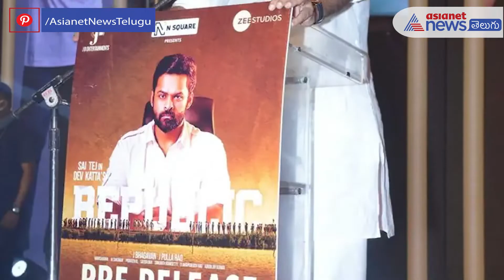Bheemla Nayak : Movie postponed from Sankranthi to Summer..?